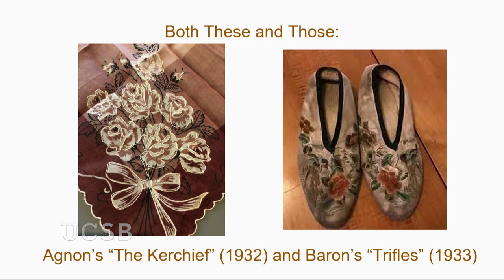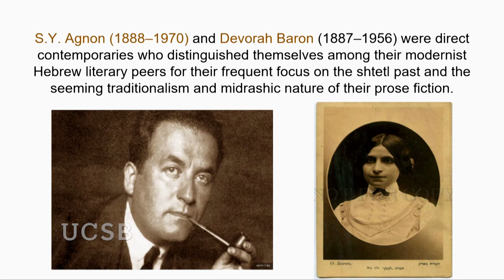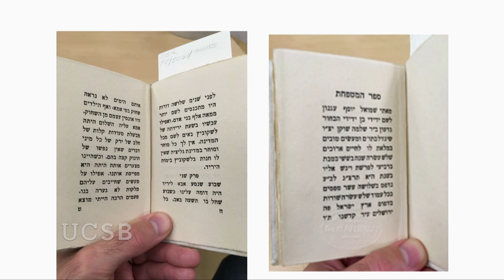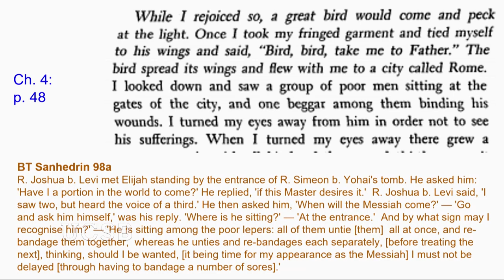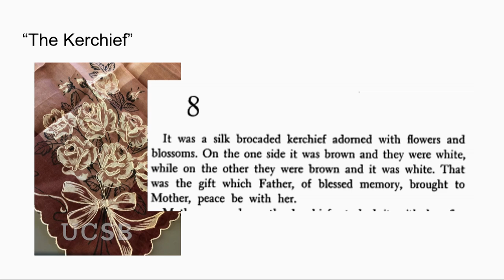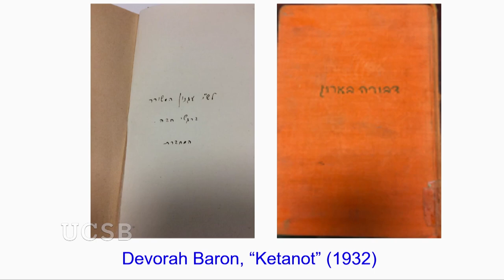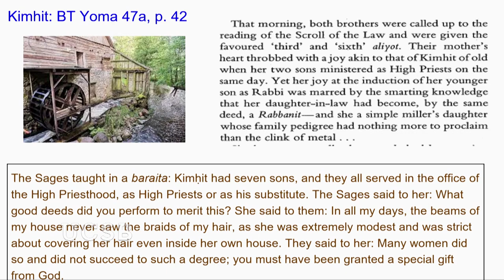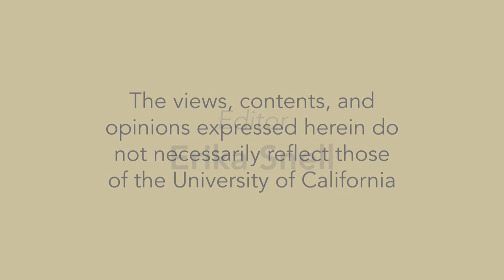Literary Conversation: S.Y. Agnon’s “The Kerchief” and Devora Baron’s “Trifles”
In this program, Rabbi and UC Santa Barbara Modern Jewish Literature and Feminist Studies Professor Wendy Zierler will discuss S.Y. Agnon and Devorah Baron on the large and the small in Jewish culture. Recorded on 05/15/2022. [9/2022] [Show ID: 38310]